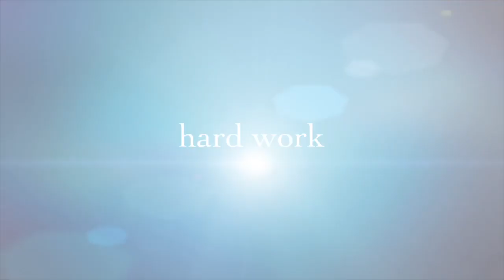Shiva Temple Bahoor cleaning the garden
Clean India